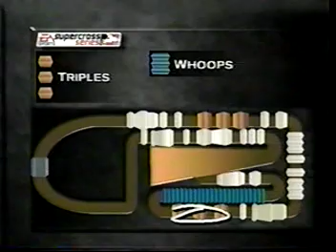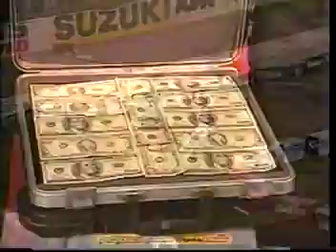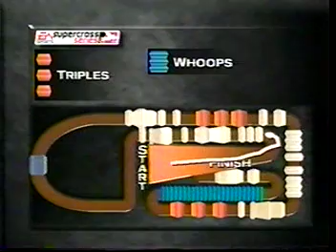2000 Las Vegas EA Sports Supercross Championship (Final Round) Part 1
This is part 1 of the 16th and final round of the 2000 250cc EA Sports Supercross series from Sam Boyd Stadium in Las Vegas, NV.  This is the LAST of only 9 races from the year 2000 that I have.  This is the first ever LIVE Supercross on Pay-Per View.

Returning 250cc contenders like Kevin Windham, Mike LaRocco, Sebastien Tortelli, Larry Ward, 250cc sophomore Ricky Carmichael, '99 MX Champ Greg Albertyn, Damon Huffman, John Dowd, 250cc rookie David Vuillemin, Tim Ferry, Jimmy Button, and series champ Jeremy McGrath battle it out for the 2000 EA Sports 250cc Supercross championship.  This series features a season-long battle between Yamaha teammates Jeremy McGrath and David Vuillemin (famously called The Kid Against The King).  Ezra Lusk and Jeff Emig are sidelined for the 2000 Supercross season due to an injured shoulder in practice at Anaheim 1 for Lusk, and Emig breaking both of his wrists on New Year's Eve 1999.  David Vuillemin goes for a cool $500,000 from the Vans Triple Crown.  Watch as Jeremy McGrath goes for win #10 of the 2000 season.  This race also marks the final Supercross/Motocross race for Jeremy McGrath's long-time friend Grayson Goodman, who would be transferring to a family home-building business back in his hometown of Dallas, TX.

Returning 125cc contenders like Brock Sellards, 125cc East champ Stephane Roncada, Nick Wey, Suzuki rookie Travis Pastrana, Tyler Evans, Michael Brandes, Nathan Ramsey, Kelly Smith, Ernesto Fonseca, David Pingree, Casey Johnson, Casey Lytle, Tallon Vohland, 125cc West champ Shae Bentley, Greg Schnell, KTM rookie Rodrig Thain, Yamaha of Troy rookie Justin Buckelew, and others battle it out for bragging rights for the 2000 Dave Coombs Sr. 125cc East/West Shootout.  125cc West Supercross champ Shae Bentley is forced to withdraw from the 125cc East/West Shootout due to a bad stomach virus, which eventually costs him the 2000 125cc Motocross season.  Travis Pastrana becomes the first non-champion to win the shootout in a number of years.

NOTE: I own none of the audio tracks seen at the beginning and end of this race.  This is posted for motocross entertainment purposes only.